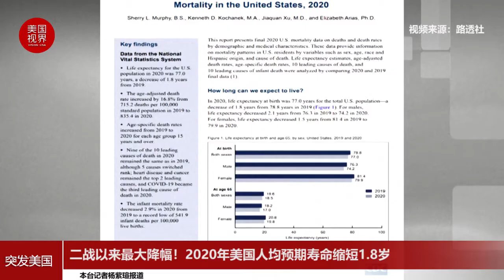二战以来最大降幅！2020年美国人均预期寿命缩短1.8岁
据美国国家卫生统计中心的最新数据显示，与2019年相比，2020年美国人均预期寿命缩短1.8岁，死亡人数增加超52万人。
2020年，美国人预期寿命出现二战以来最大降幅，根据数据，2020年的预期寿命为77岁，比2019年下降了1.8岁，是75年多来的最大降幅。
数据显示，男性预期寿命从2019年的76.3岁下降到2020年的74.2岁，下降2.1岁。女性预期寿命从2019年的81.4岁下降到2020年的79.9岁，下降1.5岁。